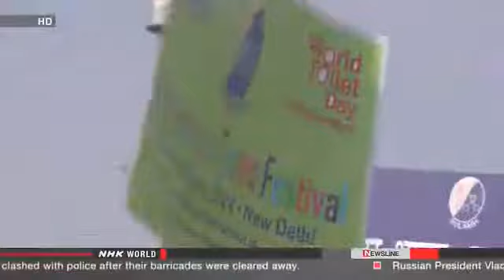New Delhi residents demand more toilets News NHK WORLD English